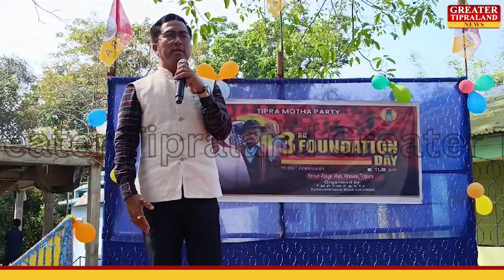PAITHAK CHOBA TIPRASAROKNI PERMANENT SOLUTION PAYASAK.